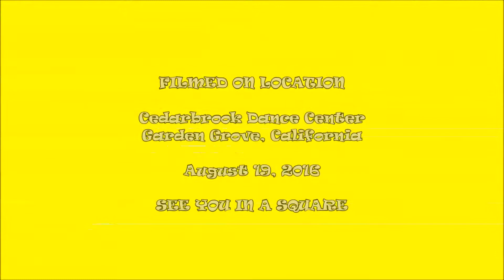Square Dancing Ichabods David Mee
Ichabod Square dance club, Garden Grove, CA  David Mee Calling with Elieen Silvia cuing Rounds.